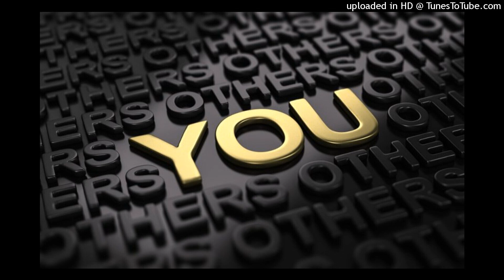Wesley Thomas - You